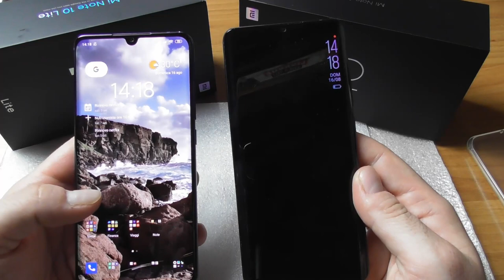CONFRONTO XIAOMI MI NOTE 10 VS XIAOMI MI NOTE 10 LITE: ci sono delle sorprese!!!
Ho avuto modo di provare entrambi questi XIAOMI e il risultato che è uscito mi ha veramente stupito.

Link acquisto 10 Lite
Link Acquisto 10 standard

🔥 TELEGRAM NEWS E OFFERTE BESTBUY ➡️ T.me/scimmiati_di_tecnologia